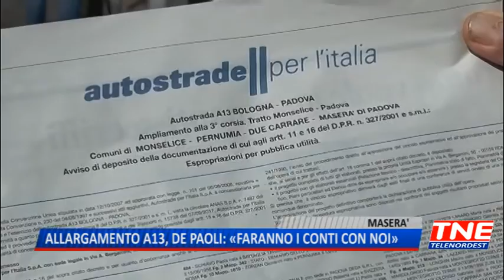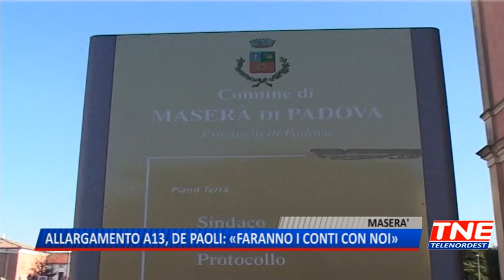TG (10/03/2018) - ALLARGAMENTO A13, DE PAOLI: «FARANNO I CONTI CON NOI»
TG (sabato 10 marzo 2018) - Prove di barricate contro l’allargamento dell’autostrada A13 tra Padova e Monselice: Davide, Maserà, promette che tenterà di colpire Golia, la Spa Autostrade per l’Italia e i suoi caterpillar, con la fionda dei poteri di un sindaco di un Comune di novemila abitanti. Sono 19 le aziende agricole di Maserà che verranno espropriateSpero si valuti anche questo tipo di esproprio, dice il sindaco veterinario. Par di capire che Maserà chiederà ad Autostrade per l’Italia un indennizzo superiore a quello previsto dalla legge.Per chiudere una strada comunale per un cantiere, serve l’autorizzazione del sindaco, sussurra de Paoli a microfoni spenti. Davide prepara la fionda.